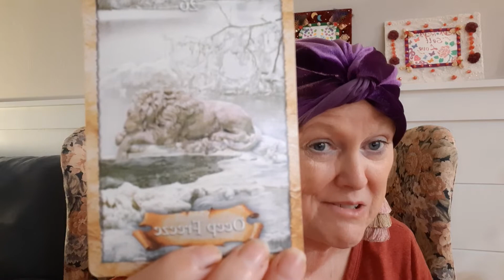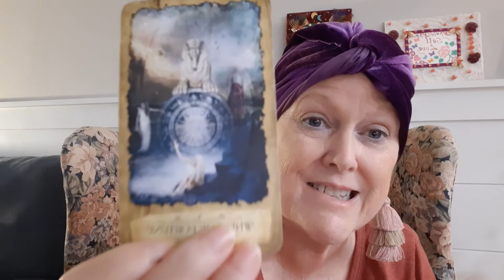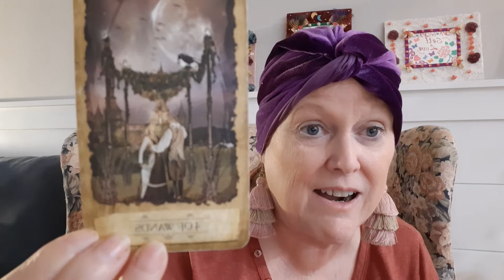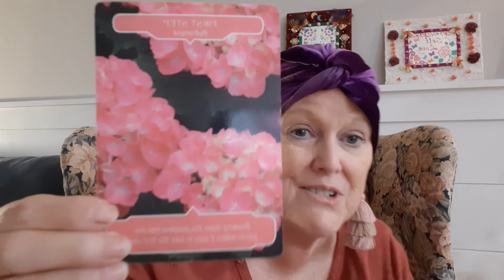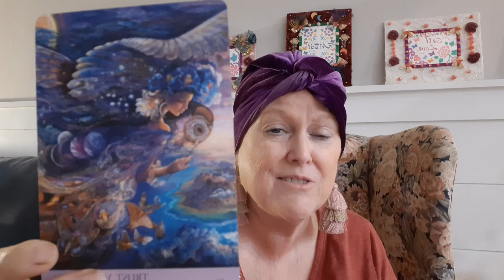Sagittarius Tarot Reading Nov. '22: New Wonderful Changes Coming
Gypsy Spirit reads tarot for Sagittarius reflecting on September '22.  Get a full personal reading with Gypsy Spirit